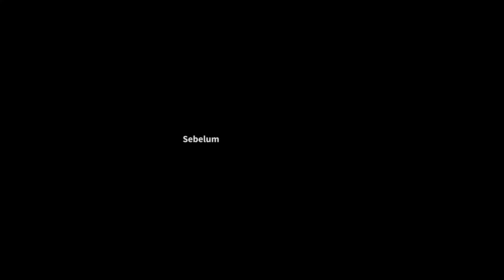Nemu motor tergeletak tengah malam di jalan | Ninja RR Vlog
susbcribe Channel Youtube ini gratis,
selamat malam para pecinta motor yang ada di seluruh dunia, di video yang berjudul Nemu motor tergeletak tengah malam di jalan | Ninja RR Vlog adalah video dimana gue lagi nongkrong ama teman teman dari ninja RR old Lovers, mau tahu apa yang terjadi, tonton video ini sampi habis, salam satu asap